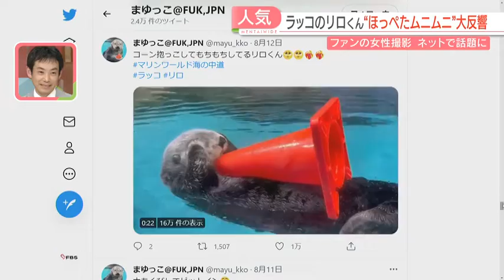【厳選！】“ほっぺたムニムニ”が話題！福岡市の水族館に癒しのラッコ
詳しい内容は をご覧ください。
最新のニュースはtwitter FBS福岡放送ニュース(@FBS_NEWS5)でも発信中。